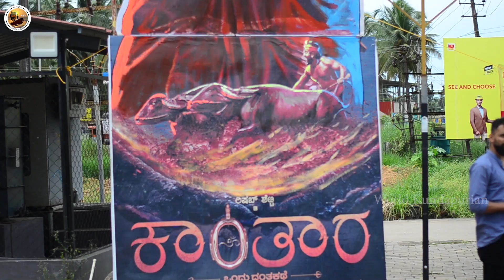Kantara moview review | ಕಾಂತಾರ ಮೂವಿಗೆ ರಿಷಬ್ ಶೆಟ್ಟಿ ತವರು ಕುಂದಾಪುರದಲ್ಲಿ ಜನ ಏನಂದ್ರು.? | Rishab Shetty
ನಿಮ್ಮ World Kundapurian ತಂಡ ಈಗ ಹೊಸ ಪ್ರಯತ್ನಕ್ಕೆ ಕೈ ಹಾಕಿದೆ. Daily news, Filmy news ಹಾಗೂ ಇನ್ನಿತರ ಗುಣಮಟ್ಟದ ಮನರಂಜನಾತ್ಮಕ ಸುದ್ದಿಗಳನ್ನು ನಿಮಗೆ ತಲುಪಿಸುವ ಕಾರ್ಯಕ್ಕೆ ಸಜ್ಜಾಗಿ ನಿಂತಿದೆ.. ನಮ್ಮ ಈ ಕಾರ್ಯಕ್ಕೆ ನಿಮ್ಮ ಪ್ರೋತ್ಸಾಹದ ಅವಶ್ಯಕತೆ ಇದೆ.ನಮ್ಮ ಚಾನೆಲ್ ಅನ್ನು SUBSCRIBE ಆಗಿ ಬೆಲ್ ಬಟನ್ ಒತ್ತುವುದರ ಮೂಲಕ ನಮ್ಮನ್ನು ಬೆಂಬಲಿಸಿ. ಇದು ನಿಮ್ಮ ಚಾನೆಲ್.ನಿಮಗೆ ಯಾವ ರೀತಿಯ ವಿಡಿಯೋ ಬೇಕು ಅನ್ನುವುದನ್ನು ನಮ್ಮ ಕಾಮೆಂಟ್ ಬಾಕ್ಸ್ ನಲ್ಲಿ ಹಾಕಿ.ನಿಮ್ಮ ಅಭಿರುಚಿಗೆ ತಕ್ಕಂತೆ Update ಮಾಡುತ್ತೇವೆ...